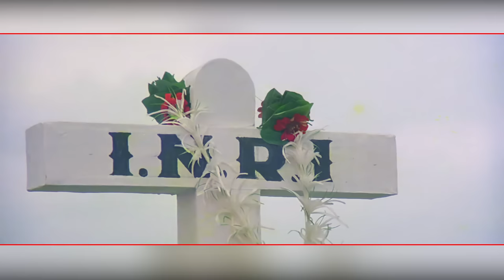ANKHIYON KE JHAROKHON SE - LYRICAL | CLASSIC ROMANTIC SONG | SACHIN & RANJEETA | OLD HINDI SONGS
Enjoy this Classic Romantic Hindi song Ankhiyon Ke Jharokhon Se sung by Hemlata and Music composed by Ravindra Jain from Rajshri Production's super hit film Ankhiyon Ke Jharokhon Se (1978) starring Sachin Pilgaonkar & Ranjeeta Kaur and Directed by Hiren Nag!

This Evergreen classic song remains popular even today!